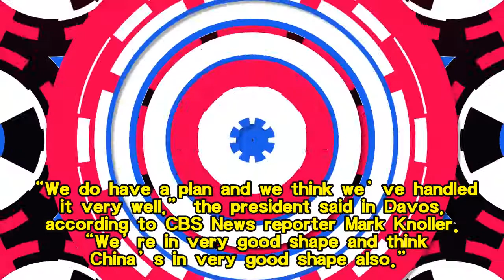U.S. NEWS || Trump says the US has the coronavirus ‘totally under control’